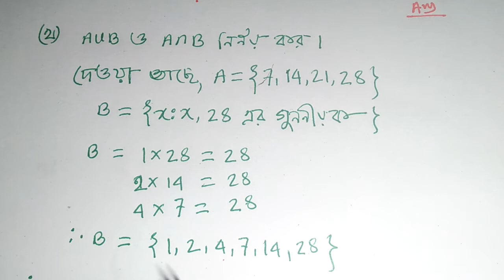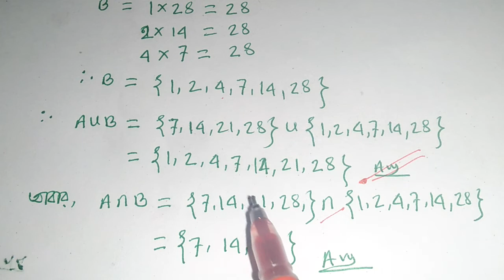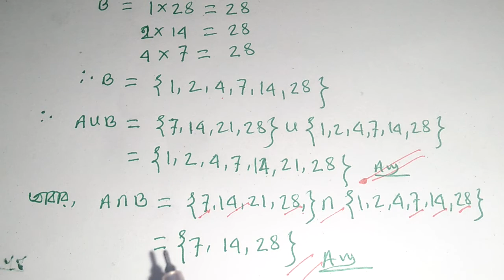SSC/Dakhil পরীক্ষায় ,৯৯.৯৯% কমন উপযোগী,সৃজনশীল ১,সেট ফাংশন,অনুঃ২,Class 9-10,msi math technical,